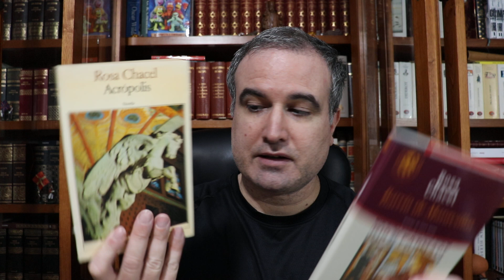LA BIBLIOTECA IDEAL, 539: Rosa Chacel Arimón (1898-1994) (II)